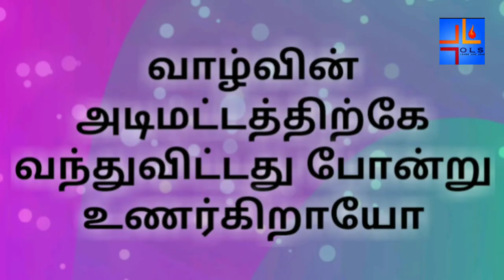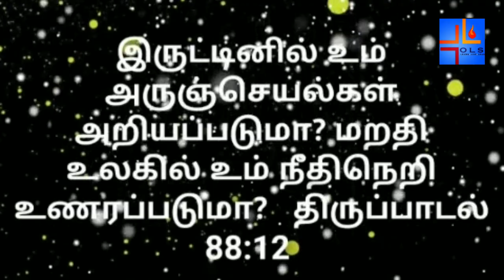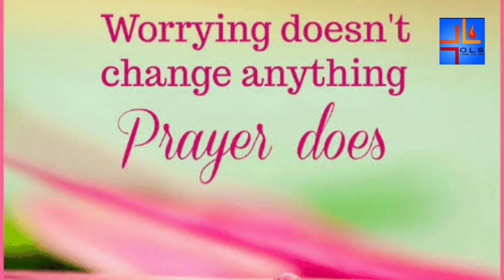26-06-2020 | MORNING DEW | காலை பனித்துளி